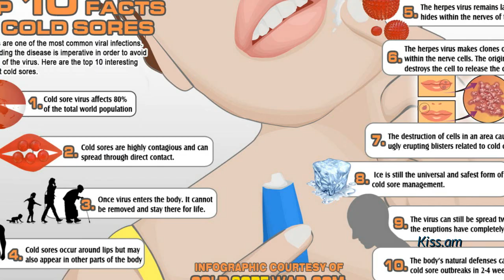Զարմանալի փաստեր մարդկային մարմնի մասին, որոնք շատերը չգիտեն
1. Բերանում այնքան բակտերիաներ կան, որքան մարդ կա Երկրի վրա:

2. Մազը կարող է դիմանալ խնձորի քաշին:

3. Լեզվի հետքը բացարձակապես յուրօրինակ է:

4. Մարդ օրական 600 միլիլիտր թուք է արտադրում:

Շարունակությունը` հոլովակում:

Ներկայացնում է Հայկ Բլբուլյանը: